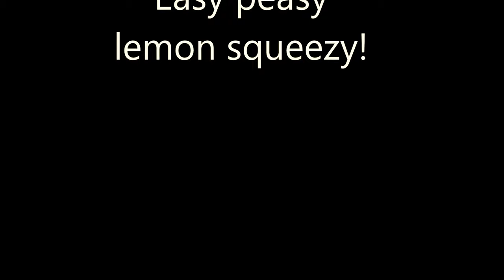Doom Eternal Snippets: Crucible guide for Gaming Journalists